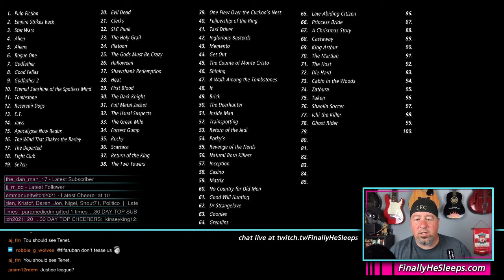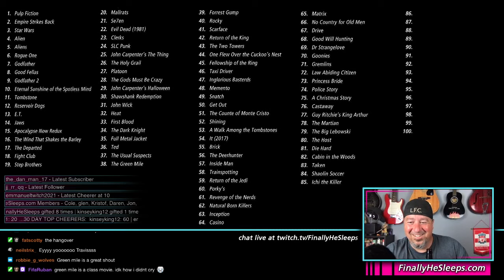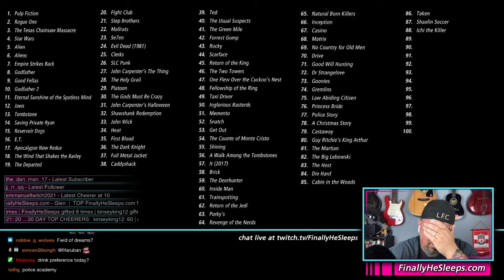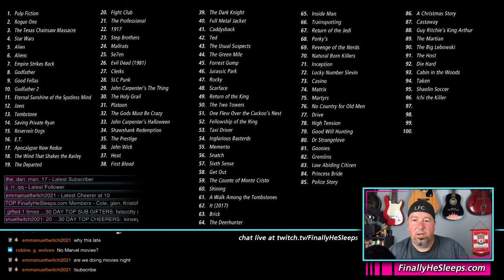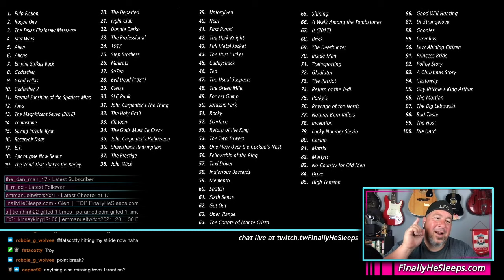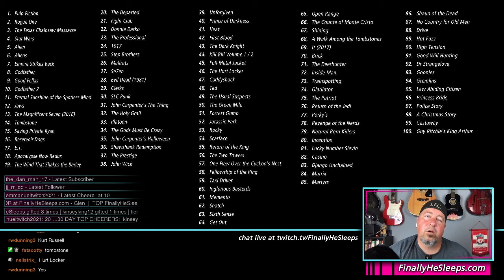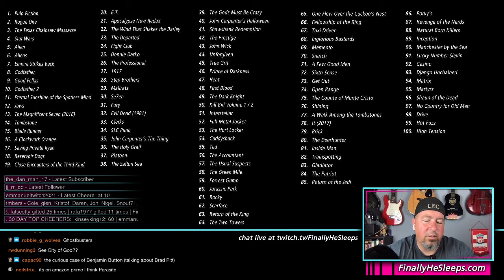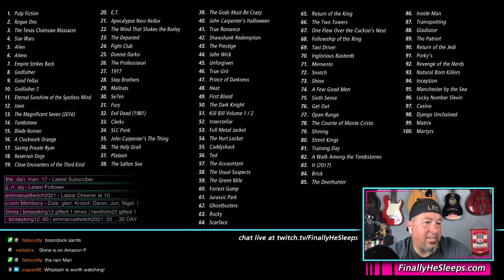LIVESTREAM Ep.247 (May 25, 2021) Top 100 Movies! (just chatting, no FIFA)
This was an interesting stream... back to the Top 100 Movie list... very little on FIFA Mobile.  Something different for a late night stream